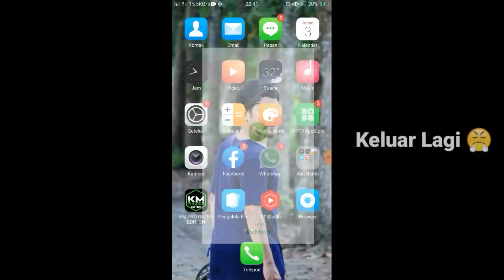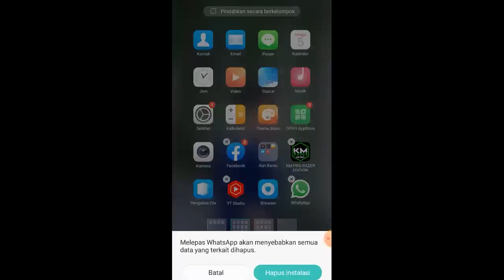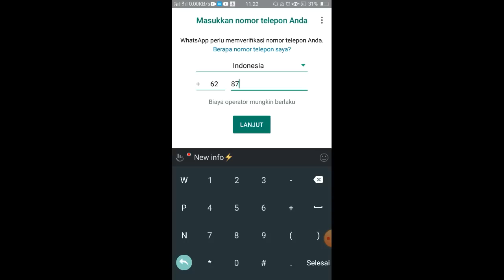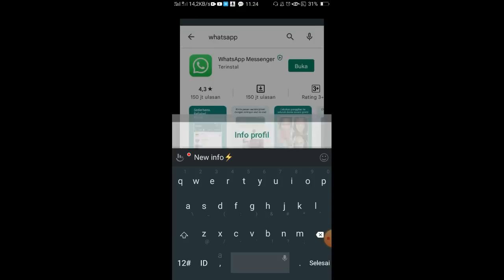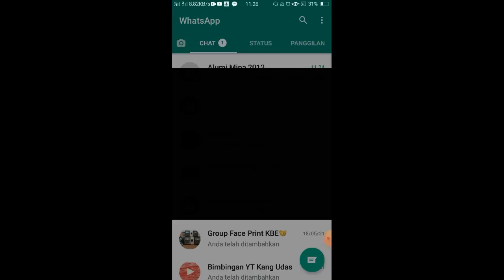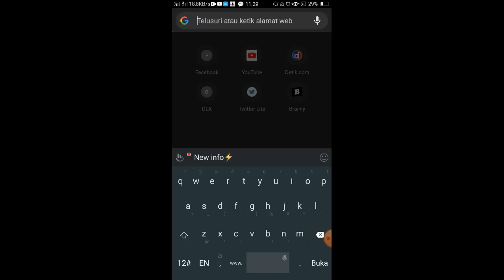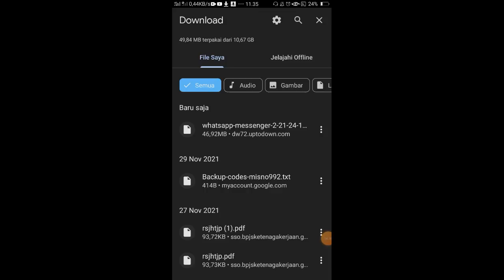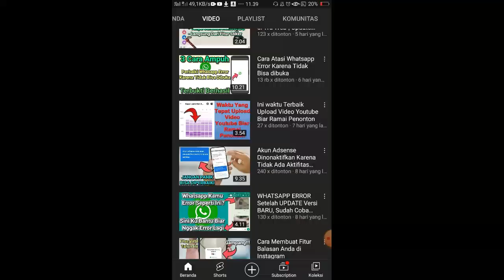Cara Atasi Whatsapp Error Tiba-Tiba Keluar Sendiri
Beberapa Hari yang Lalu, Whatsapp sering mengalami error, error whatsapp ini ada banyak nah salah satunya tiba tiba keluar sendiri

Setiap kali buka whatsapp, lalu pencet yg lain selalu saja whatsapp jadi error tiba-tiba keluar sendiri

Untuk mengatasi masalah ini, saya sudah merangkum beberapa cara untuk mengatasi permasalahan ini,

Oke buat kalian yg ingin segera mengatasi agar wa tidak keluar lagi, silahkan ikuti tutorial ini sampai selesai